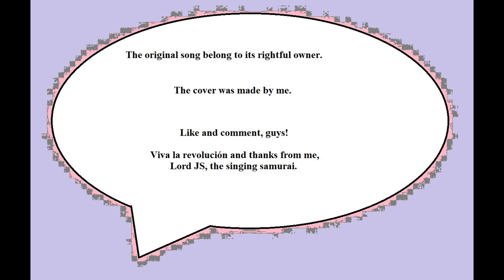Everyday ( cover ) 🎸 🎵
I sing a cover of one of my favorite songs from the High School Musical movies.